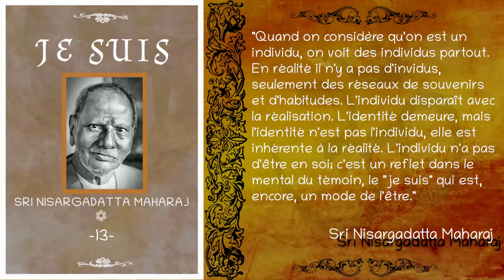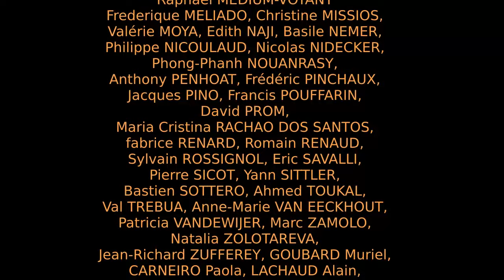Sri Nisargadatta Maharaj - "Je Suis" - Entretien n°13 [Advaita]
▶️ Pour télécharger gratuitement ou en faisant un don le fichier audio